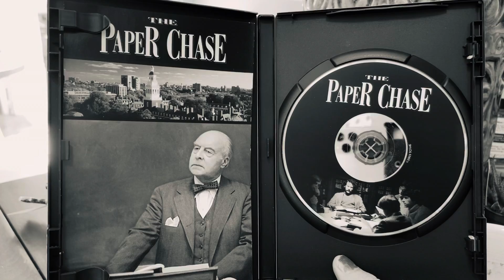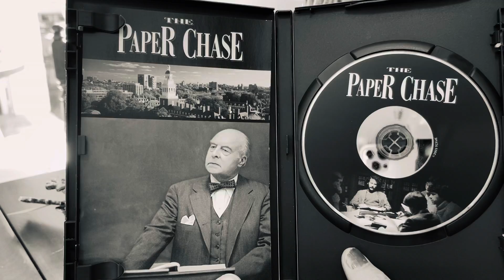The Paper Chase (1973) - makes audiences appreciate cinema the old fashioned way, by earning it.